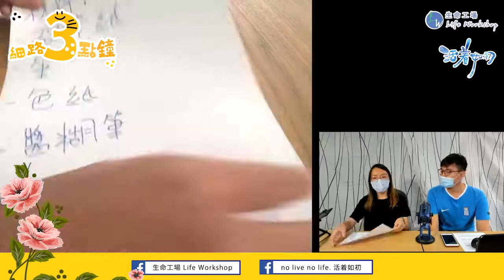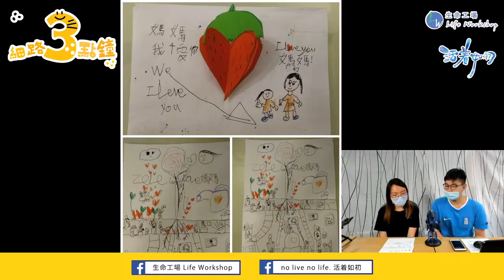第61集 ：拼貼心意畫💝💝 母親節表心意SPECIAL 【細路3點鐘】 呀爸呀媽鬆一鬆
母親節表心意SPECIAL
【細路3點鐘】 呀爸呀媽鬆一鬆 -

第61集 ：拼貼心意畫💝💝

各位小朋友有冇留意過媽媽鍾意啲咩呢？ 不妨將媽媽鍾意嘅野變成一張畫，作為母親節心意啦！ 連畫筆都唔洗就可以整到一幅畫㗎啦🤞🤞

今次想收到 最窩心拼貼大獎 , 完成後將作品貼上黎【生命工場】或者【活着如初】專頁既第60集Comment，就可以參加有獎遊戲啦～！

截止：5月11日星期一中午12點
獎項：
最窩心拼貼大獎

獎品：參加既小朋友就有機會收到我地郵寄既禮物 ---繪本一本
每多10位小朋友參加呢個遊戲，我地就會多送一本！
得獎結果將於5月11日(一)【細路3點鐘】 呀爸呀媽鬆一鬆節目時段公佈！
大家快Ｄ參加啦！

節目重溫：

【細路3點鐘】集數重溫清單

(第21集-40集)【細路3點鐘】
(第1集-第20集)【細路3點鐘】